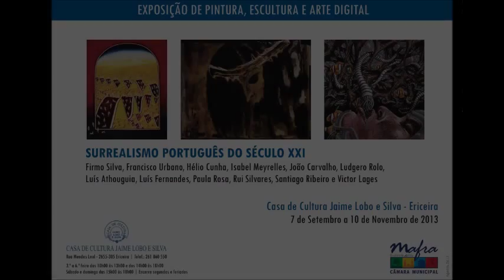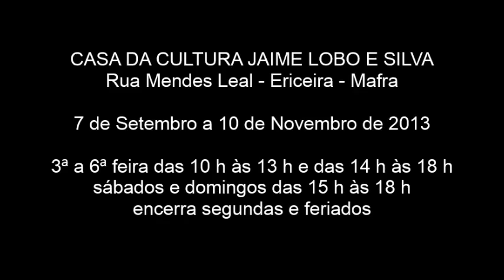Surrealismo português do século XXI - Ericeira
Na sequencia das exposições "International Surrealism Now" que se têm vindo a realizar sobre a direção do pintor Santiago Ribeiro, esta é dedicada ao Surrealismo Português atual e surgiu porque o artista Francisco Urbano, não tendo disponibilidade de organizar neste local uma das suas atividades, propôs então esta exposição, que está a ser organizada por Victor Lages.

Participam alguns dos atuais artistas que vêm dedicando a sua obra ao surrealismo, sendo que os trabalhos apresentados, são as expressões mais atualizadas do que se faz atualmente, no surrealismo em Portugal.

É de destacar, que Hélio Cunha é na sua génesis e pensamento um surrealista, que expos recentemente em Lisboa com Cruzeiro Seixas. Isabel Meyrelles têm vivido em Paris desde 1950 e conviveu com os mais destacados artistas, poetas e pintores surrealistas nacionais e europeus. Paula Rosa destaca-se pela sua fabulosa arte digital, Luís Athouguia com o seu abstrato surrealismo e Luís Fernandes utiliza na sua escultura novos materiais, criando espetaculares obras. Todos os outros artistas, imprimem um cunho pessoal e marcado no seu trabalho, sendo que alguns deles destacam-se pelos projetos que têm vindo a desenvolver de relevante interesse para o panorama artístico português.

O projeto "International Surrealism Now" vai continuar, seguindo--se a 30 de Novembro uma exposição na Casa Roque Gameiro na Amadora, mas por outro lado e também em português, o surrealismo luso vai estar na Galeria Fellini em Berlim a 10 de Outubro, pela persistência de Santiago Ribeiro e contando também com o apoio da Embaixada portuguesa naquela cidade alemã.

Titulo da exposição
Surrealismo Português do século XXI

Data
7 de Setembro a 10 de Novembro de 2013

Local
Casa da Cultura Jaime Lobo e Silva
Rua Mendes Leal
2655-305 Ericeira

Horário
3ª a 6ª feira das 10 às 13 horas e das 14 às 18 horas
Sábados e domingos das 15 às 18 horas
Encerra às segundas e feriados

Artistas participantes
Firmo Silva (pintura)
Francisco Urbano (pintura)
Hélio Cunha (pintura)
Isabel Meyrelles (escultura)
João Carvalho (pintura)
Ludgero Rolo (pintura)
Luís Ahtouguia (pintura)
Luís Fernandes (escultura)
Paula Rosa (arte digital)
Rui Silvares (pintura)
Santiago Ribeiro (pintura)
Victor Lages (pintura)